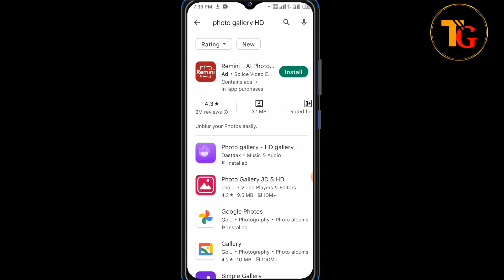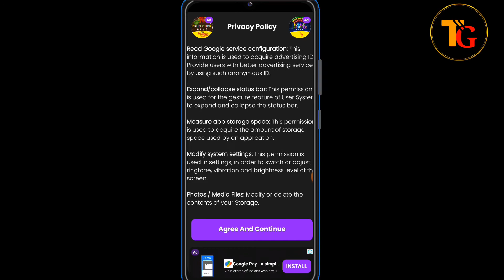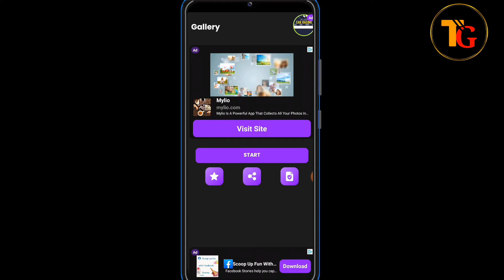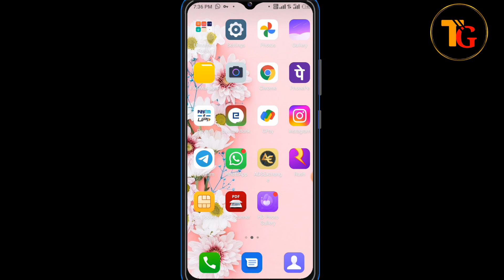Photo Gallery App Kaise Use Kare || How To Use Photo Gallery App || Photo Gallery App Kaise Chalaye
1. photo gallery app kya hai
2. photo gallery app ko apne phone mein use kaise karen
3. HD photo gallery app
4. photo gallery HD App kya hai kaise use Karen